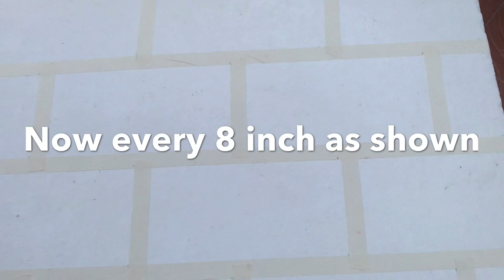Old bench makeover / DIY Brick painting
DIY brick painting/ Bench makeover
old bench makeover, outdoor seating,